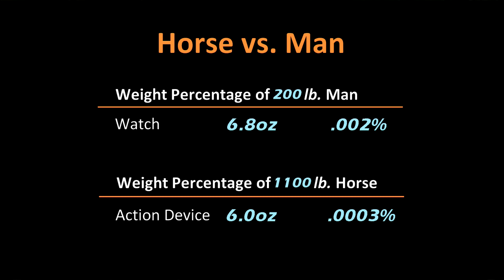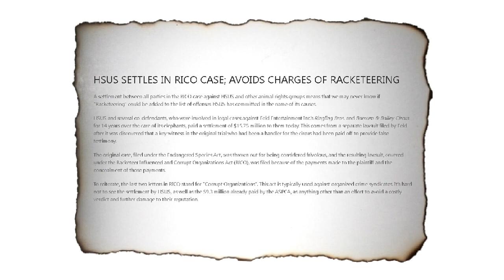PAST ACT IS A FARCE